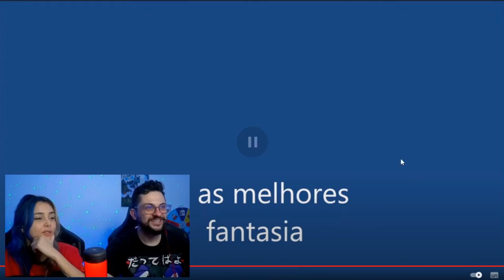TOP 10 ZOIO - Casal Reage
Salve clã, no vídeo de hoje assistimos um compilado de TOP 10 alguma coisa, vimos top 10 fantasias de Halloween, Top 10 casinhas de cachorro, Top 10 Zoio e Top 10 mascaras!